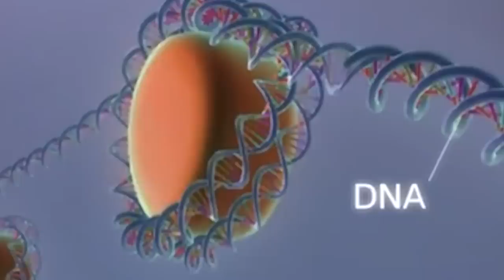20 Cats That Are Born Only Once In a Thousand Years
The world is divided in two groups: those who adore dogs and those who are passionate about cats. Well, this video is for the latter as you will only see felines here!
Cats exist all over the world, and new breeds arise all the time!
From the scariest looking cat in the whole world, to a kitty with a very rare condition that makes his fur change color, here are 20 Cats That Are Born Only Once In A Thousand Years!